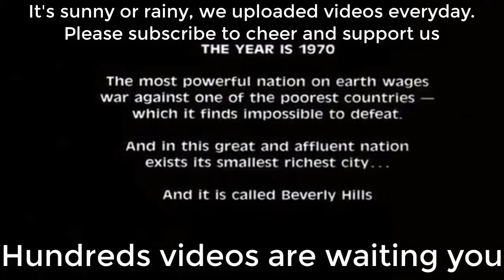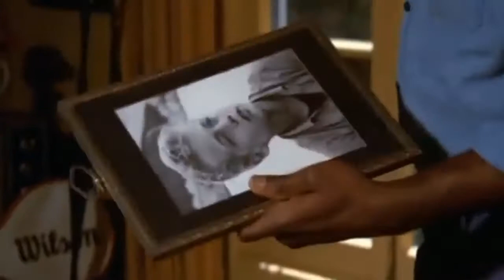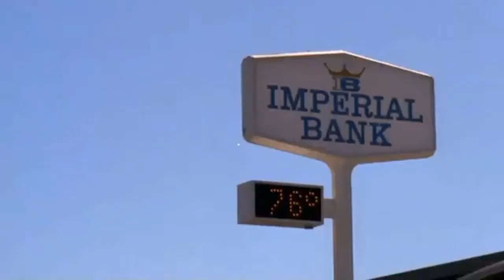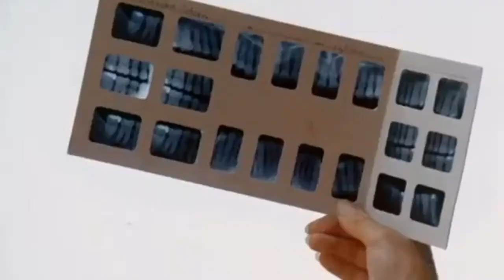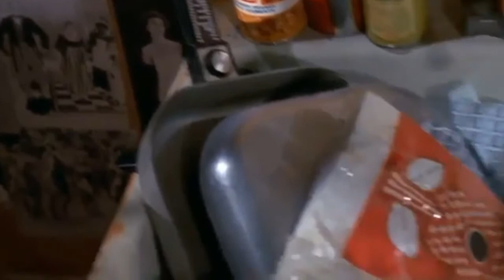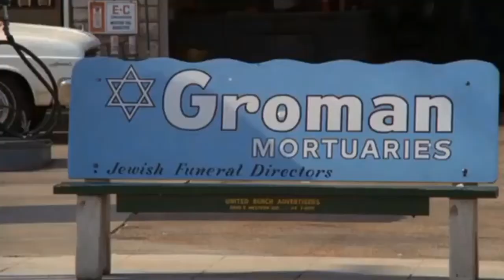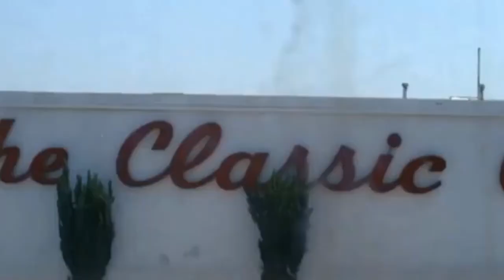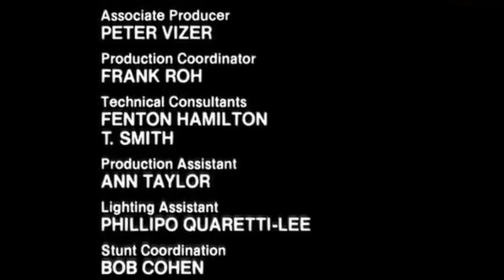Bone Classic Erotica, Comedy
"A thief breaks into the home of a wealthy, happily married Beverly Hills couple. He soon finds out, though, that the couple is neither as wealthy as he thought they w94:50mins ere and are not as happily married as they appeared.
Director: Larry Cohen
Actors: Andrew DugganJoyce Van PattenYaphet Kotto
Genres: Comedy"